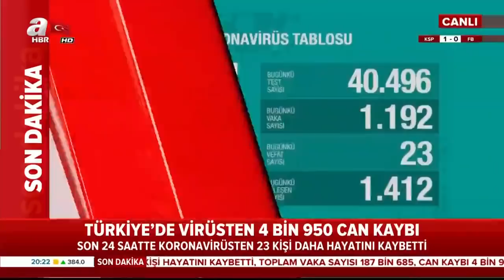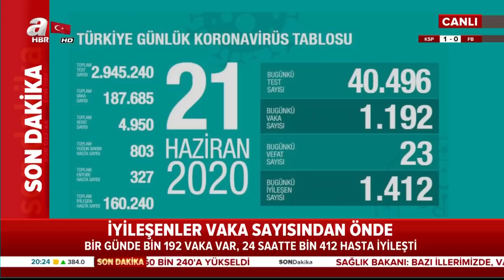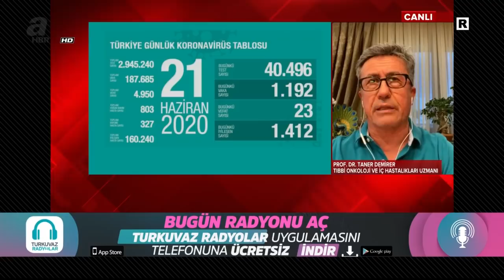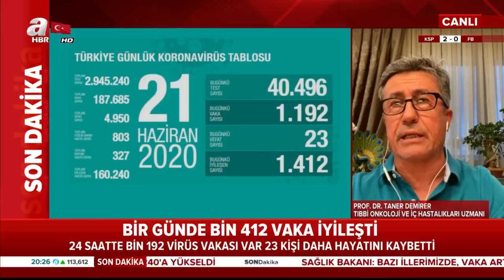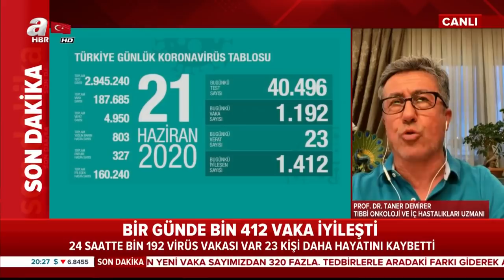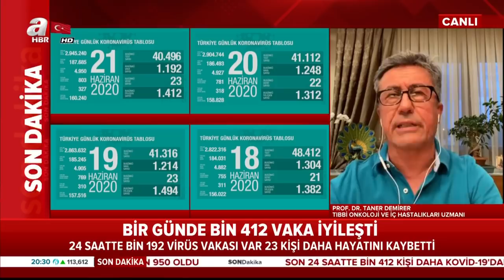Sağlık Bakanı Fahrettin Koca, Koronavirüs Vaka Sayılarını Açıkladı! / A Haber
Sağlık Bakanı Fahrettin Koca, Twitter'dan Türkiye'nin günlük koronavirüs tablosunu açıkladı. Türkiye'de son 24 saatte 1192 kişiye Kovid-19 tanısı konuldu, 23 kişi hayatını kaybetti, toplam vaka sayısı 187 bin 685, can kaybı 4 bin 950 oldu..